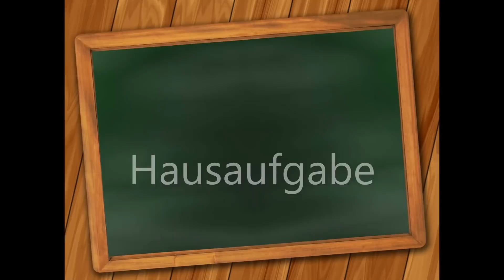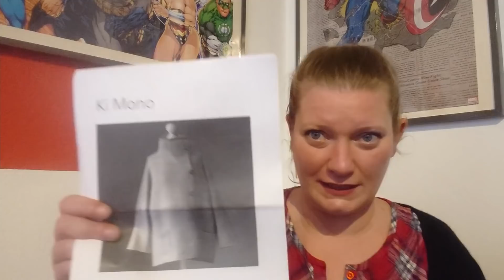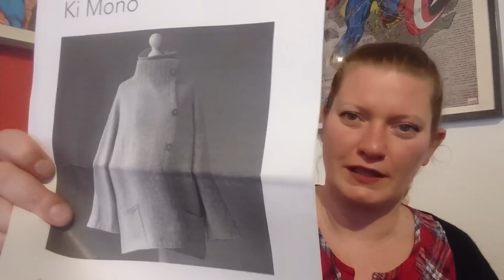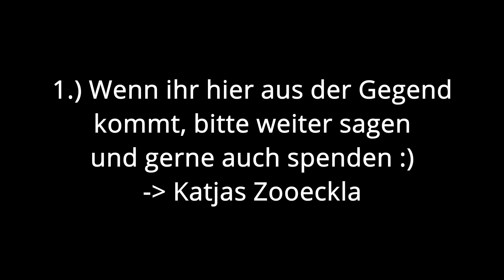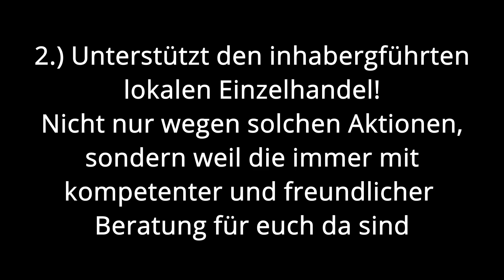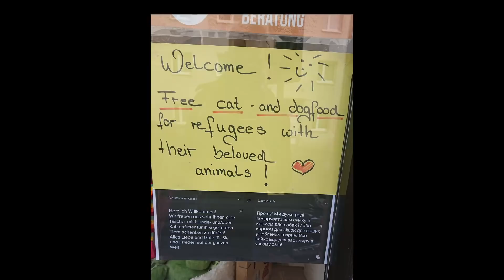Für mich ist auch die letzte Runde39 - Kaugummi raus!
Da hab ich doch glatt den Kaugummi vergessen - mea culpa! Dafür gibt es aber auch neu Angestricktes und ein paar positive Vibes im Lehrerzimmer.
Es geht vor allem ums Stricken, vielleicht auch mal um Häkeln oder Nähen, gewürzt mit Herz, Hand und Hirn. Ein Strick Vlog für mich und wenn ihr mögt, dürft ihr mitkommen :)

Shownotes:
Hausaufgabe:
C2C Decke aus Wolle von knitloop

Werke(l)n:
Diamonds in the light von Lisa K. Ross aus Wolle von Countess Ablaze
Long Weekend Knit Cardigan von Yarnspirations aus Noro Ito